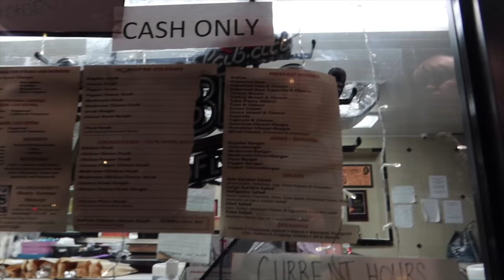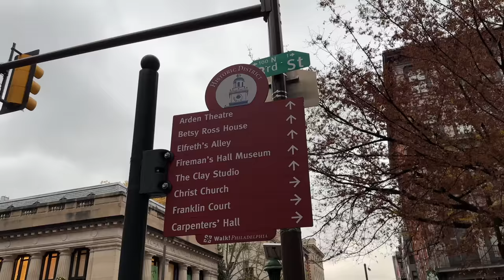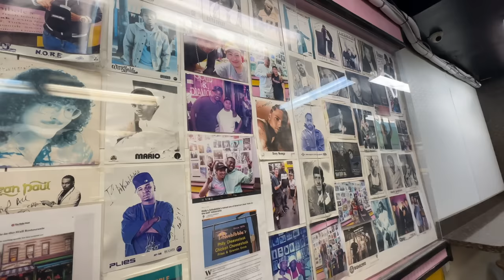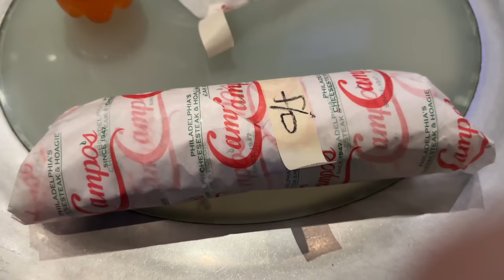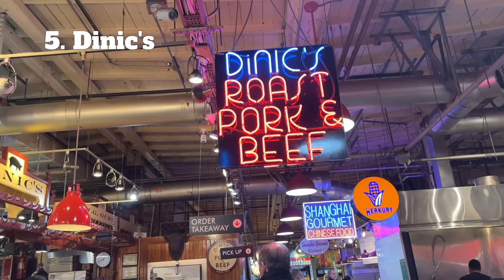Scottish Guy Tries The Best Rated CHEESESTEAKS in Philadelphia 🇺🇸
My email club members saw this video first - join them
Trying the Best Cheesesteaks in Philadelphia - read the full blog post

Scottish Guy Tries The Best Rated PHILLY CHEESESTEAKS

Join us as we embark on a mouthwatering journey through Philadelphia, the birthplace of the iconic cheesesteak! In this delicious expedition, we'll be tasting and reviewing the BEST cheesesteaks in the city, from legendary establishments to hidden gems.

Featured in this video:

Pat's King of Cheesesteaks
Delessandro's Cheesesteaks
Angelo's Cheesesteaks
Ishkabibbles Cheesesteaks
Campo's Cheesesteaks

A huge shoutout to Rocky from @USAKiltsOfficial for participating in this series - check them out and watch their videos, like this one